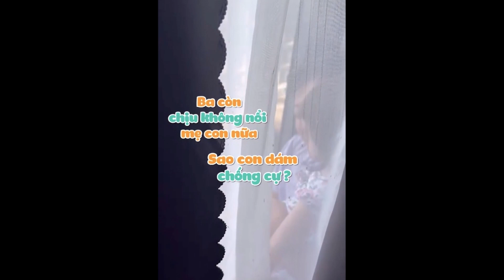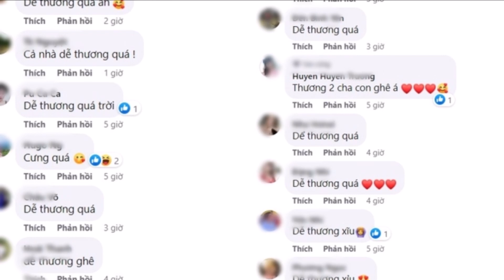Trường Giang giải cứu ái nữ khi mẹ phạt, than thở cha con cùng số phận khiến CĐM phì cười